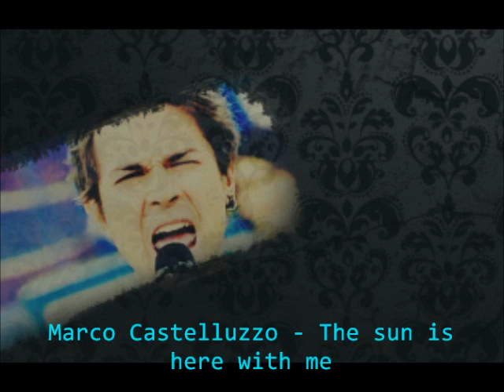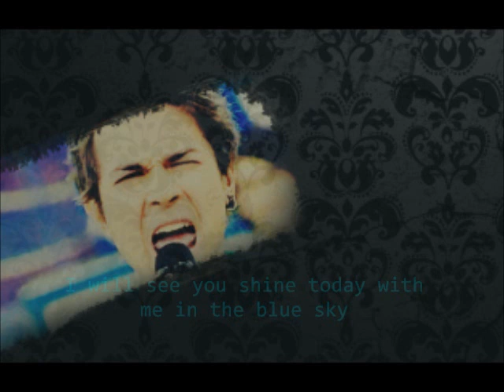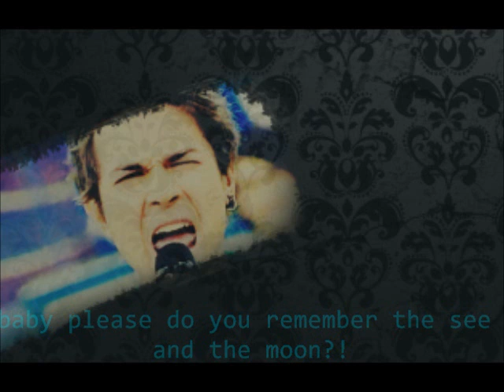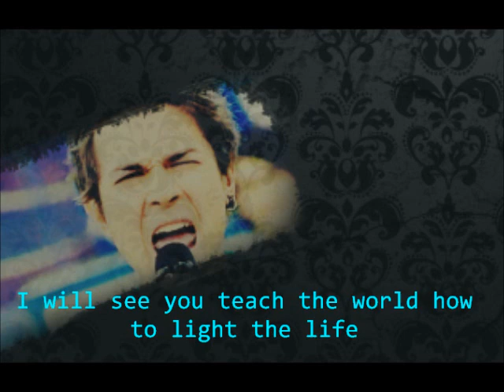Marco Castelluzzo - The sun is here with me